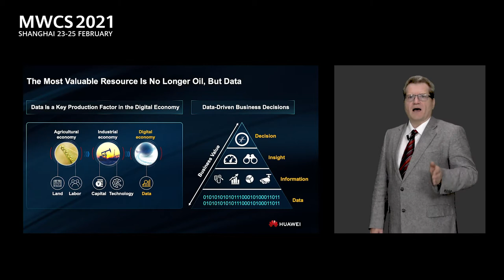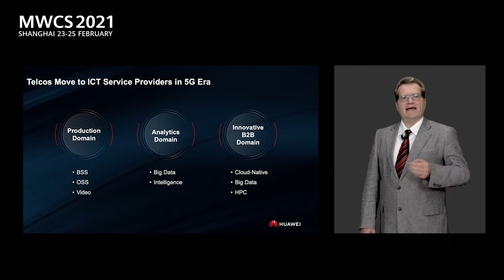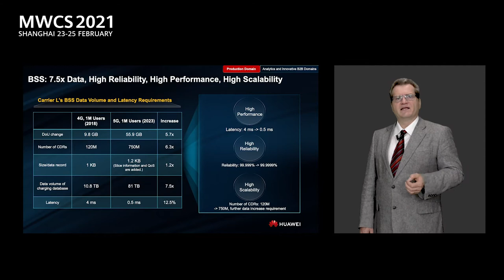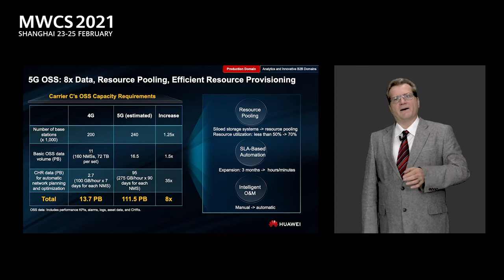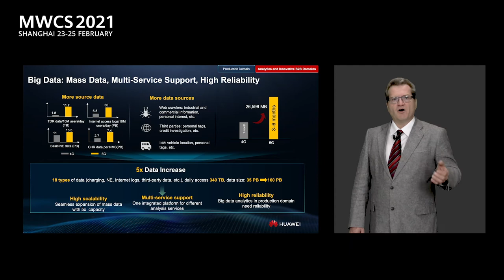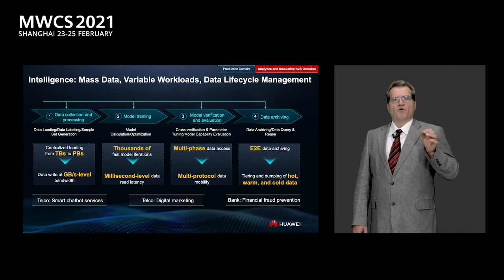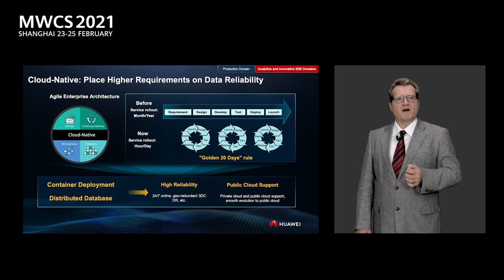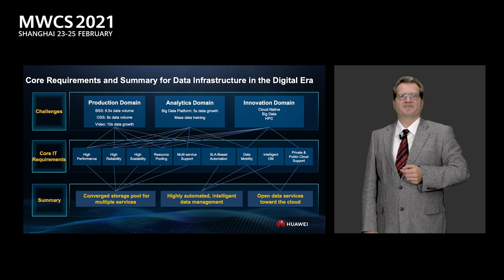Telco IT Data Infrastructure Insights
Want to modernize your Datainfrastructure? Well, look no further. Kendell Chilton, CTO and Head of the Futurewei Storage Labs, tells us how to stay ahead in the digital age.